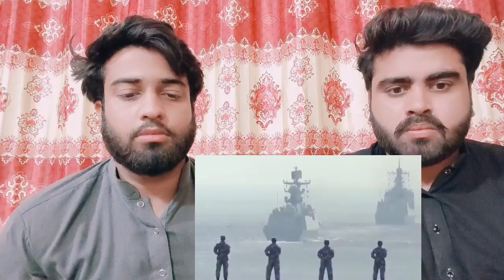भारत की इस लोहे की दिवार के सामने चीन की String of Pearls टिक नहीं पायेगी |Shocking Pakistani React